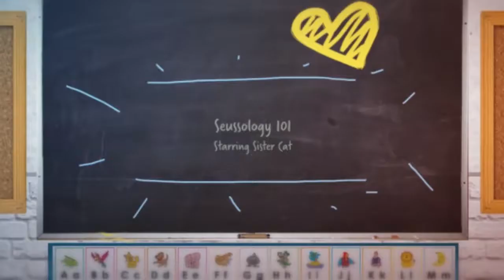Seussology 101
Seussology 101 Celebrates Dr Seuss and his wonderful books and characters. It encourages children to read while having fun!